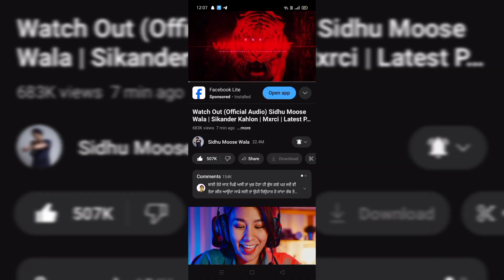Watch out sidhu moose wala | sidhu moose wala New song Break Record | latest punjabi song 2023